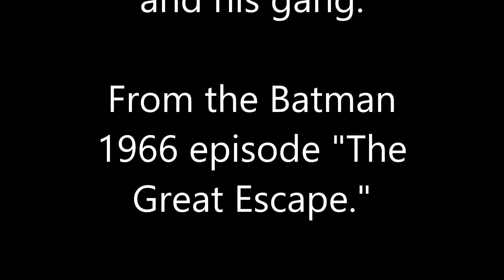Robin in Peril 62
From the Batman 1966 episode "The Great Escape."